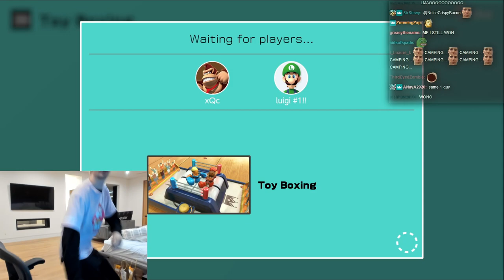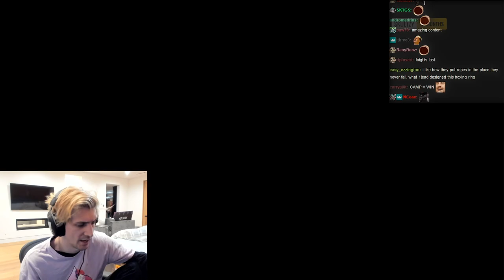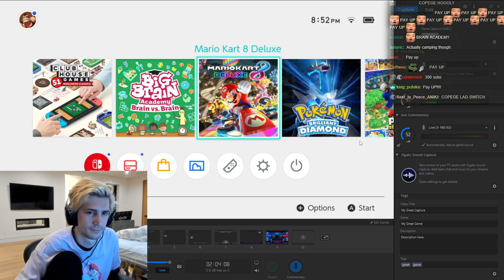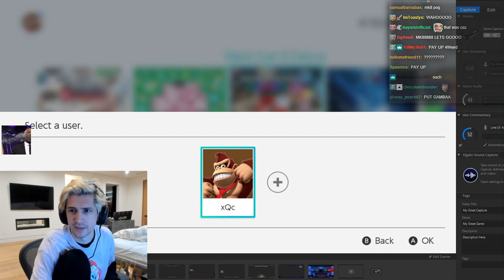xQc Unleashes His Rage Playing Rock ‘Em Sock ‘Em Robots